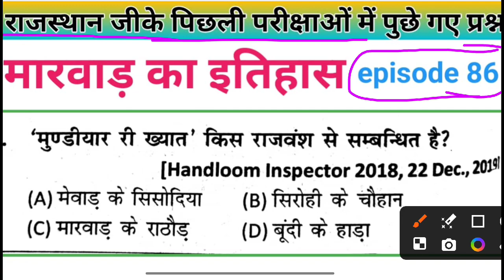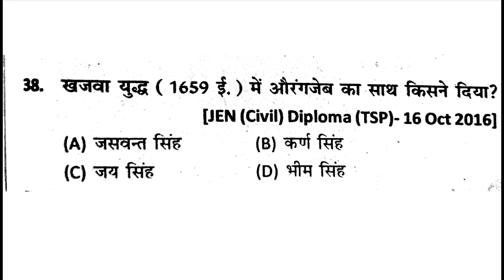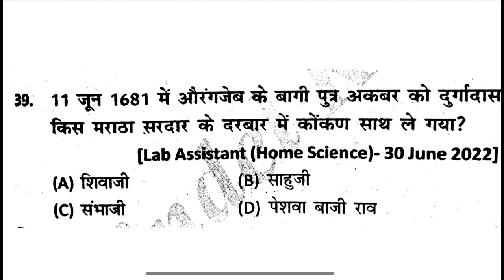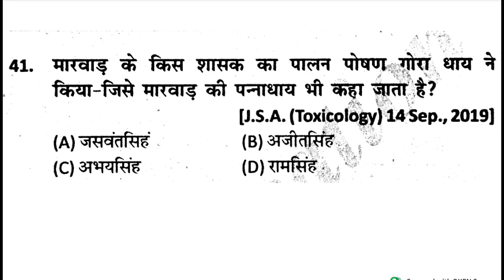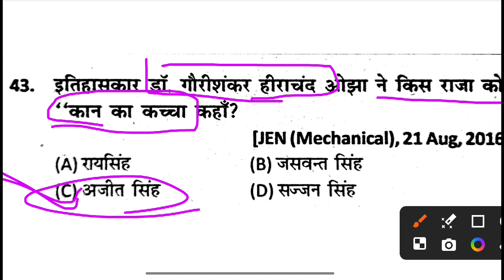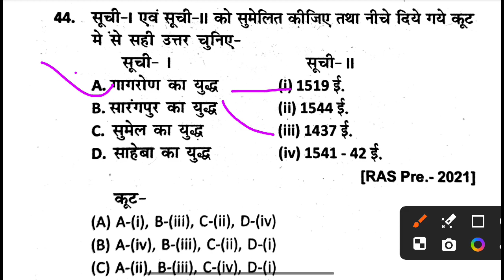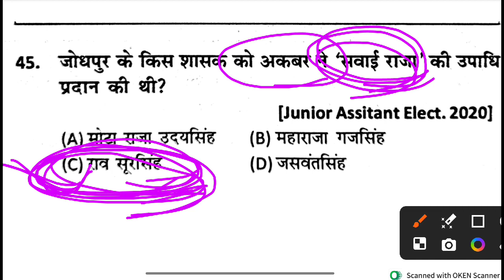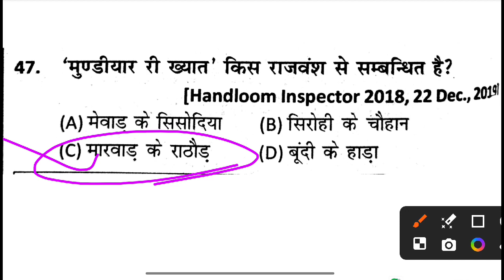मारवाड़इतिहासके प्रश्न उत्तर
Rajasthan GK
Rajasthan GK previous year question papers
RajasthanGKpreviousyearquestionpapers pashupricherquestion rajasthan ki kshetriya boliya questions

Saving lets us show you more topics you're interested in
most important rajasthan gk question
rajasthan current affairs most important question

gk questions related to rajasthan

raj history mcq for competitive exams
gk rajasthan questions and answers
rajasthan previous year question

gk questions and answers rajasthan

rajasthan most important gk questions
1000 important gk questions
raj gk previous year question
rajasthan history previous year question paper
rajasthan history most important questions
rajasthan current affairs topic wise
reet level 1 rajasthan history
reet gk question 2023

reet mains previous year paper

rj gk class
gk reet level 1
unacademy reet classes
rajasthan reet classes
reet cdp previous year question paper

rajasthan economy current affairs
rajasthan polity important questions
Rajasthan GK previous year question papers reetmainspoliticalquestions Rajasthanpersasnikquestionreet mains previous year question Rajasthan prsasnik rajya schiv mukya schiv important questionsRajasthan GK previous questions paper # reetmains Rajasthan prsasnik # rajasthan reetmains cet reetmainsmodelpaper cetmodelpaper राजस्थान highcourtldc secondgrade vanrakshakgk rajasthankhanijsansadan लोकायुक्त
Rajasthan gk previous year questions paper|| Rajasthan rajanetic mcq |  vidhansabhaRajasthan gk previous year question papers  || reetmains  || LDC||  Rajasthan political questions
rajasthan gk previous year question papers|| REET mains|| Ldc || mukaymantri questions|| मुख्यमंत्री
rajasthan gk previous year question papers|| rajasthan ka mukaymantri questions|| मुख्यमंत्री प्रश्न

rajasthan gk previous year question papers for reet mains CET LDC rajypalquetion राज्यपाल प्रश्न
rajasthan gk previous year question papers rajasthan rajneetik
rajasthan gk previous years questions rajneetik
rajasthan gk previous year question राजस्थानसमाचापत्र/पत्रिका

rajasthan GK previous year question papers स्वतंत्रता सेनानी प्रश्न savtantrata sennani quetion
rajasthan gk previous year question

Rajasthan gk previous year question RajasthanKishanandolan mcq # राजस्थान जनजाति आंदोलनप्रश्न #

Rajasthan gk previous year question papers playlist|| Rajasthan kishan andolan

राजस्थान खनिज संसाधन
rajasthan ki jangana questions
Rajasthan ki keshteriya boliya
# राजस्थान की क्षेत्रिय बोलियां

reet mains Rajasthan gk previous paper || Reet mains model paper || Rajasthan for reet
reetmains 2023
rajasthan patwar gk question
3rdgradeexam 2023
reetmains exam date
reetmains all subjects important